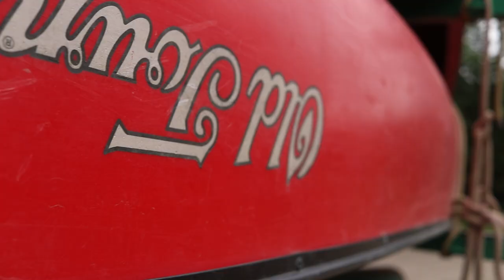The Allagash- Canoe The Wild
Canoe The Wild- The Allagash
I don't even know where to start! The Video is finally here! I am so grateful for all of your support grab some popcorn and settle in for this week long adventure down the allagash waterway!
This trip start to finish was something truly incredible and I could never have done it with out Master Guide Dave Conley owner of Canoe the Wild.
I have been trying to go on an epic canoe trip for the passed few years now and my mission was to capture Maine in a way that is rarely seen. i wanted to go to remote waterways to see the amazing wild life and a sky with out any man made light near by.
One of my biggest goals was to capture some epic moose footage and on this trip putting in the work before sunrise and after sunset I was able to see 26 moose on this trip! And with an amazing amount of luck I was one of only 3 or 4 people to ever get a permit to fly a drone in this amazing landscape which was a privilege I was extremely grateful for.
The history and the landscape the adventure and calm all in one it was amazing.
I had the chance to jump in last minute and join a group of amazing people that were on the search for adventure like myself. The group was amazing a few groups of friends one who turned 70 the day he stepped off the river and another couple of newly wedds that choose this as there honey moon. I could go on and on but instead sit back and enjoy this video.
I am truly grateful for everyone of you and strive to continue to make better content for you all. If you enjoy it please make sure to show the video some love and tell a friend. And remember Go Discover Something Awesome!!!

If you would like to experience this for yourself I can not recommend Dave enough. Go check out his facebook page Canoe the wild or his